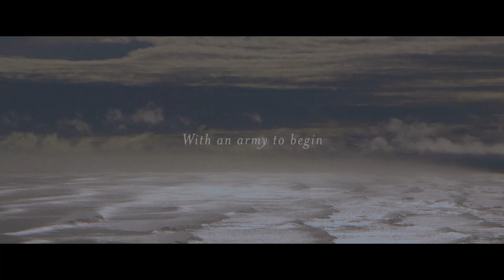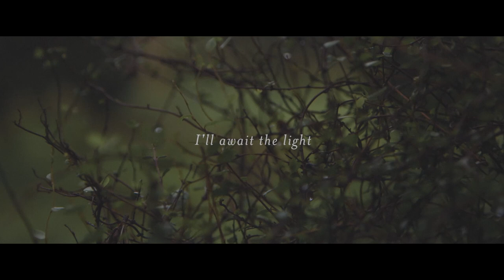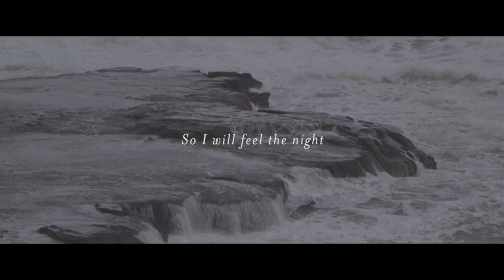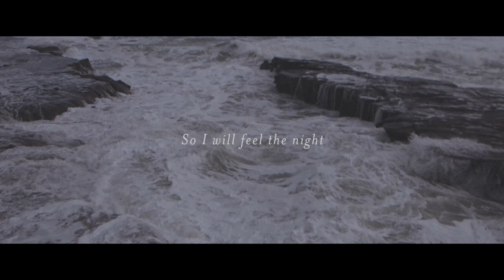Strahan - Feel The Night (Official Lyric Video)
Feel The Night is written & Performed by Strahan Coleman.

Filmed & Edited by Josh Smith (joshuamade.com)
Filmed on the West Coast of New Zealand.

Social: @strahanmusic